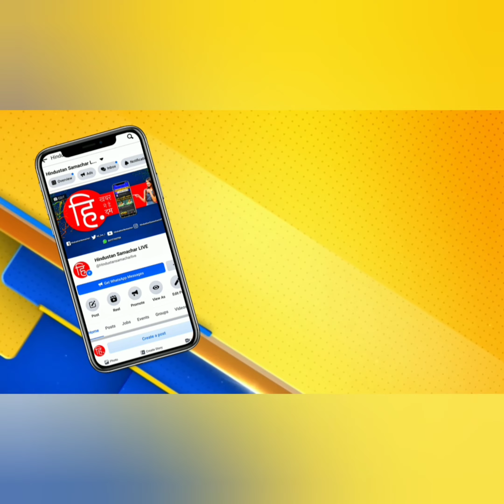महिला ने बीच सड़क में कर दी BJP नेता की धुनाई, नौकरी के नाम पर पैसे ऐंठने का आरोप, वीडियो वायरल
यूपी के बाराबंकी में एक बीजेपी नेता पर अपने ही पार्टी के कार्यकर्ता से नौकरी दिलाने के नाम पर वसूली करने का आरोप लगा है. वहीं काफी दिन बीत जाने पर जब पीड़ित परिवार ने बीजेपी नेता से अपना पैसा वापस मांगना शुरू किया तो वह उन लोगों को टालने लगा. करीब डेढ़ साल बीत जाने के बाद भी जब पैसे वापस नहीं किये तो बीजेपी नेता की इस करतूत पर कार्यकर्ता की मां बौखला गयी उसने बीजेपी नेता की बीच सड़क पर जमकर पिटाई कर दी (BJP Leader Beaten By Women) . बीजेपी नेता की पिटाई का यह वीडियो सोशल मीडिया में काफी तेजी से वायरल हो गया है.
पूरा मामला बाराबंकी के त्रिवेदीगंज ब्लॉक क्षेत्र से जुड़ा हुआ है. जहां पर बीच सड़क पर त्रिवेदीगंज के मंडल अध्यक्ष उत्तम वर्मा की पिटाई का वीडियो सोशल मीडिया पर तेजी से वायरल हो रहा है. जिसमें एक दलित महिला मंडल अध्यक्ष की पिटाई करती नजर आ रही है. आरोप है मंडल अध्यक्ष ने करीब डेढ़ साल पहले महिला के लड़के की सरकारी नौकरी कस्तूरबा विद्यालय में दिलाने के नाम पर एक लाख 75 हजार रुपए की ठगी की थी. लगातार महिला प्यारा देवी और उसका बेटा मुकेश गैतम मंडल अध्यक्ष से अपना पैसा वापस देने की बात कर रहे थे.